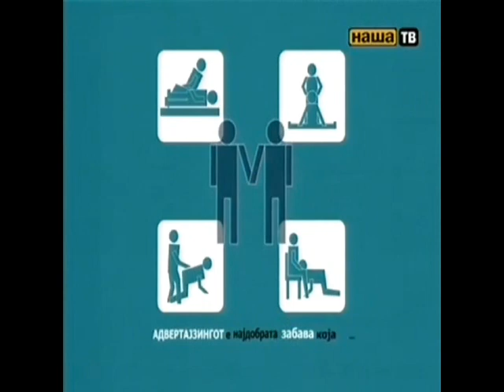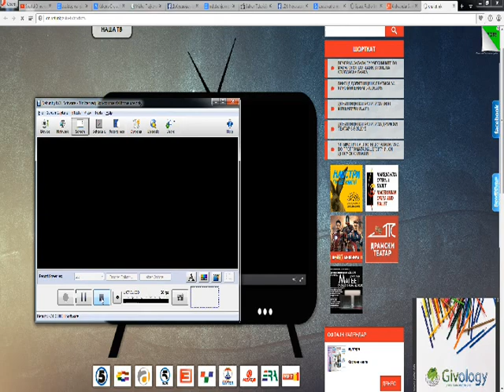Aleksandar Santovski Ilija Dimovski i Vlatko Dzepic vo emisija na Nasa Tv Patot na Svetlinata na 06